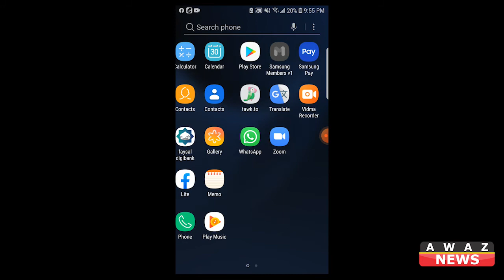facebook banned in pakistan 2020 | facebook not working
Did Facebook ban in Pakistan or Facebook not working due to technical issues?
Web Desk (Awaz News) Due to a technical glitch of the Facebook server in Pakistan, the Facebook website is not loading For three days, Pakistani people have difficulty to open the website. That time Many people thought the Internet has a problem. but no issue with the internet Jazz, Warid, Zong, Ufone, Telenor server is working fine.